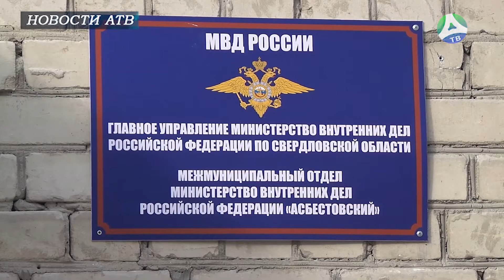2021-01-14 Мошенничество с такси